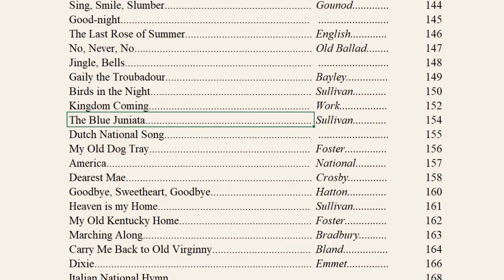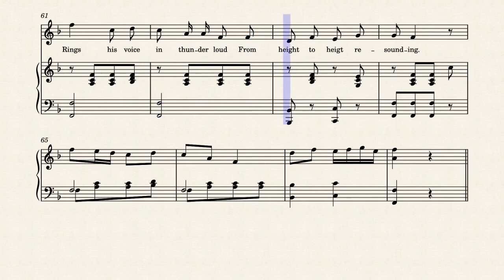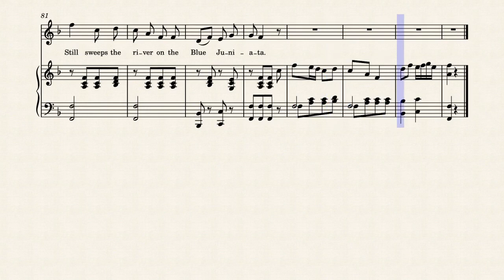The Blue Juniata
music and lyrics by Marion Dix Sullivan (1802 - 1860)
arrangement by E. L. White

1844